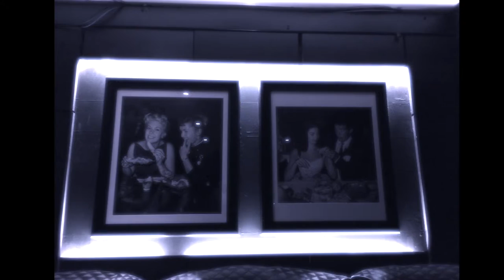Richard Bullen Scenes from a deserted Jazz Club LIVE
Richard Bullen  Scenes from a deserted jazz club Surreal in style with eerie reminiscences of ghostly music floating through an old deserted smoky jazz club.

Performed by Christina McMaster - Piano
Jay Phelps - Trumpet
Mark Lewandowski - Double Bass
Fred Harper - Percussion